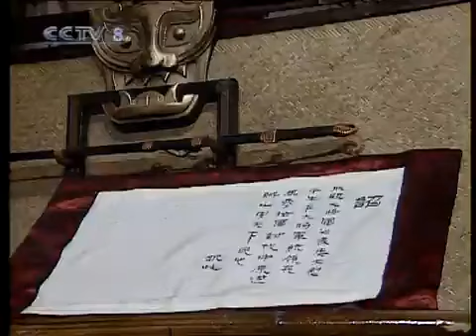司马昭称帝 率大军再次出征《三国演义》第八十一集【CCTV电视剧】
■□剧情简介■□
文学的忠实再现与直观刻画，历史的庄严审视与深长反思，豪强争斗中的谋略与机智，军阀混战时的宏阔与雄强。